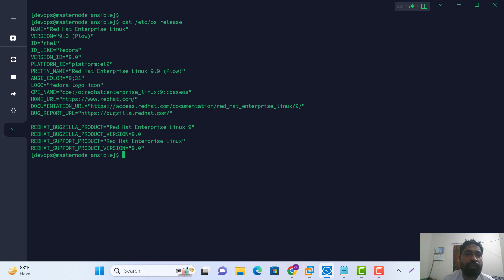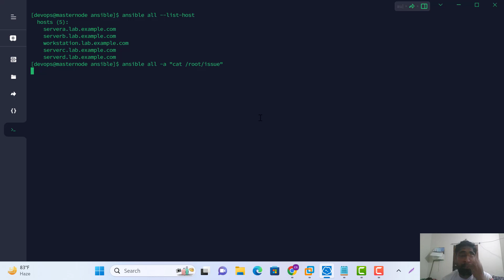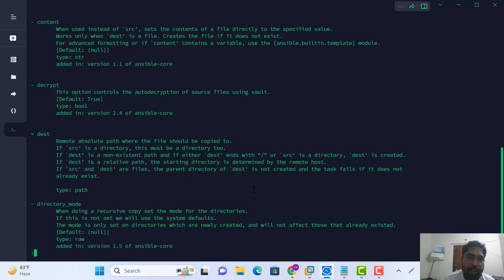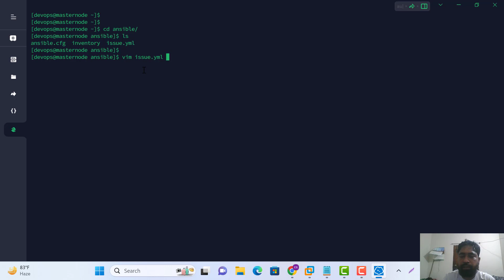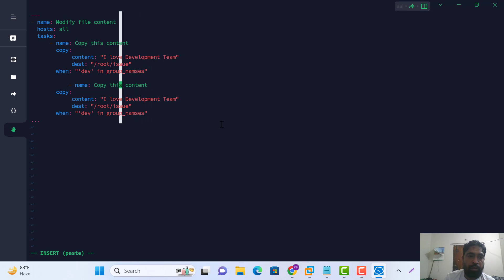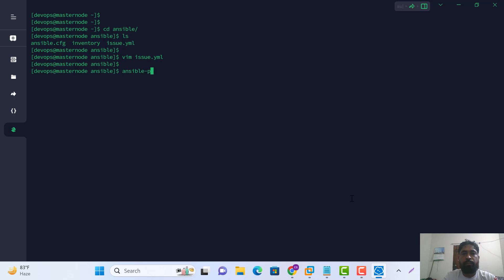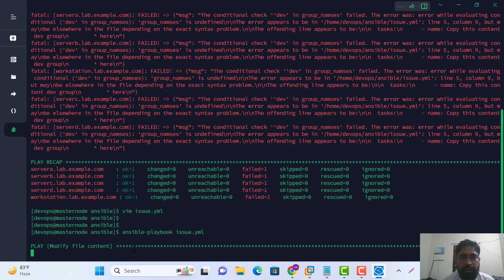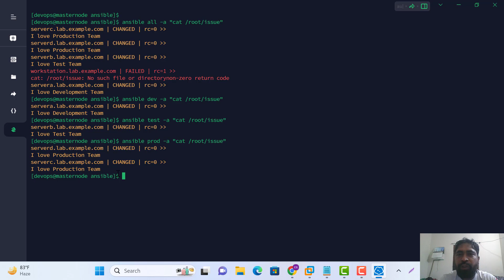Ansible RHCE 9 EX294 Preparation Solution 2023 Modify file content 08